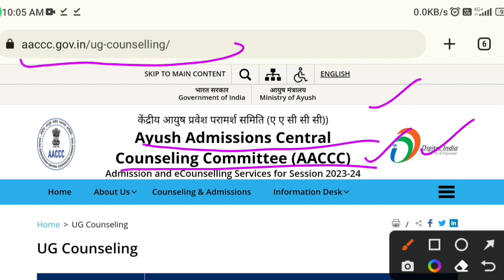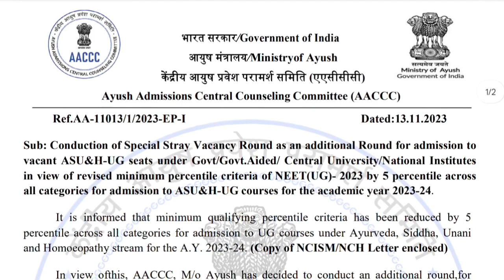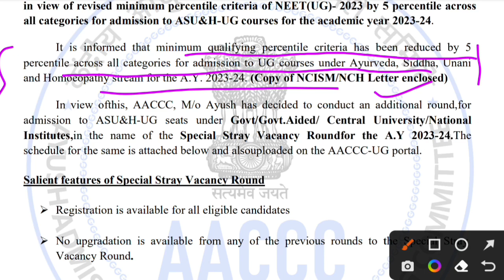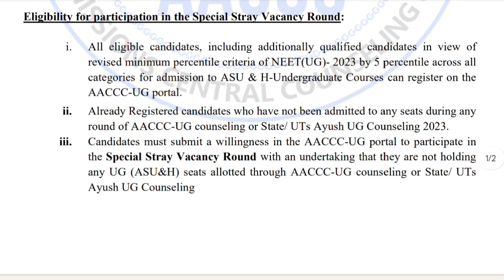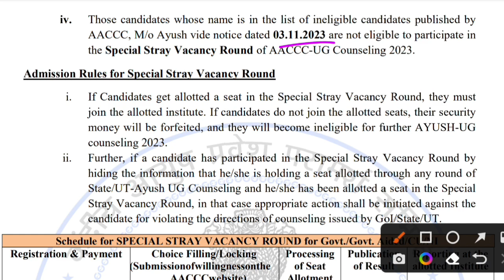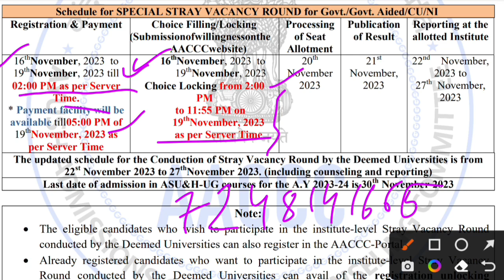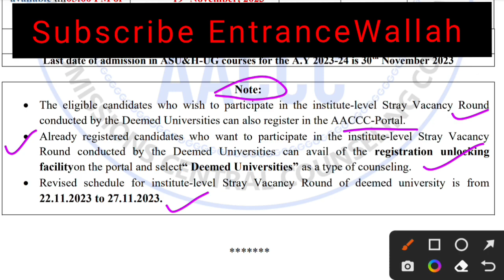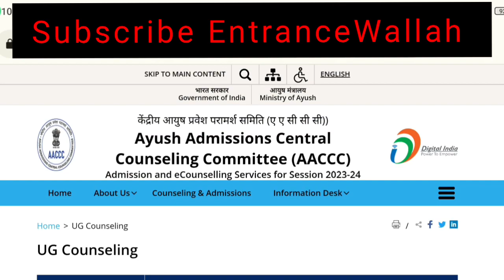🥳Registration Started for Special Stray Vacancy Round|🤩Seat Matrix|Choice Filling|BAMS BHMS BUMS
Hello everyone 👋🤩

For Paid Counseling guidance of EntranceWallah/ DoctorAlam Join Watsapp Group

Bond status of all Ayush colleges in india

Unlock the gateway to Ayush Counselling 2023-24 with our comprehensive YouTube video! Explore the intricacies of admission to BAMS, BHMS, and BUMS in government, semi-government, national institutes, central universities, private, and deemed colleges. Dive into the specialist vacancy round, unravel the revised cut-offs post a 5% percentile reduction across all categories. Navigate the seat matrix category-wise, master the art of choice filling, and stay ahead with the detailed schedule for both state and central counselling. Your step-by-step guide to securing your seat in the world of Ayush awaits!"